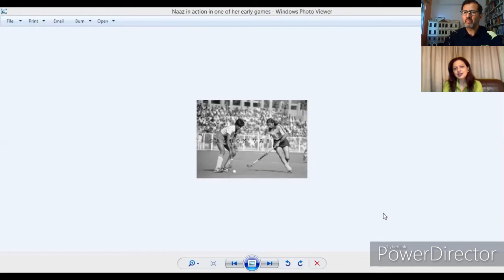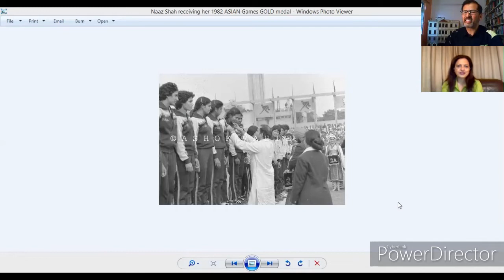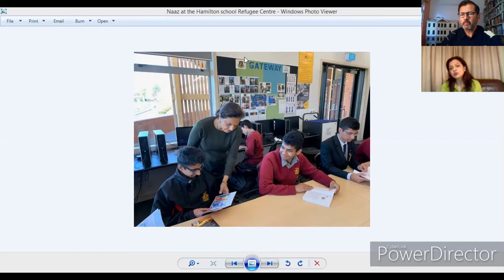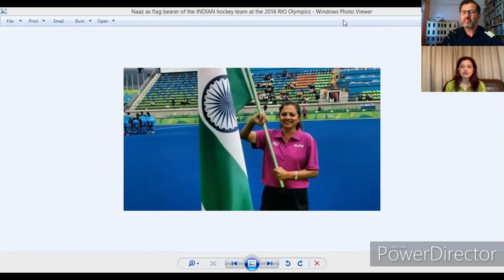Playing hockey with Naaz Shah!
Naaz Shah or Naazleen Madraswala of yesteryears has been a star hockey player for India, having represented India in the Moscow Olympics in 1980 as a mere 17 year old high school student.
Naaz, a speedy left hander was nicknamed ‘Dazzlin Nazleen’ by the media, when she helped India win the GOLD medal in the New Delhi Asian Games in 1982.
In 1989, she broke yet another barrier when, as a mother of a three-year old son, Naaz captained the Maharashtra hockey team to win the National title.
Today, Naaz, is settled in Hamilton, New Zealand, where besides teaching students social sciences, she teaches hockey to the school boys at the Hamilton Boys high school.
At least THREE of  Naaz’s students are in the current New Zealand men’s hockey team.